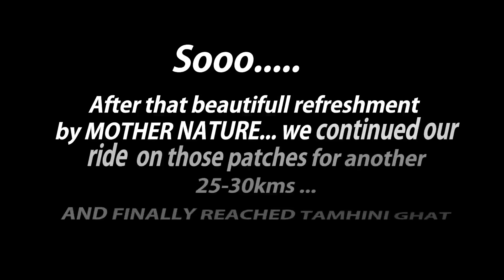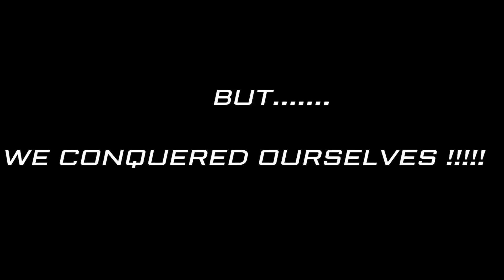ROYAL ENFIELD HIMALAYAN | PULSAR 200 AS | Mumbai to Tamhini Ghat part 3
This is the last video of my ride to tamhini ghat were after all the struggle we reached tamhini..Just.want to convey a message...NEVER TAKE YOUR STEPS BACK WEN LIFE THROWS A PROBLEM AT YOU.. I realised this after this ride...IN PART 2 AS WE DECIDED TOO GOO BACK SEEING THE STRUGGLE, WE COULD HAD NEVER ENJOYED THIS BEAUTIFULL JOURNEY OF OURS...AND WHEN WE REACHED OUR DESTINATION..WE THANKED GOD WE DIDN'T TAKE OUR STEPS BACK DURING OUR JUNGLE RIDE...